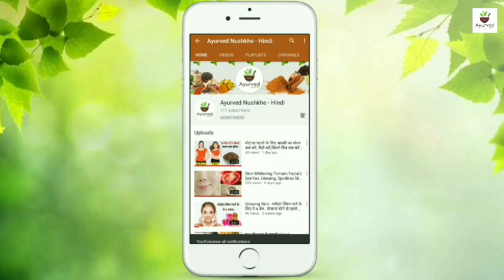बेसन में खीरा मिलाकर चेहरे पर लगालो चेहरा बेहद गोरा,टाइट,चमकदार हो जाएगा